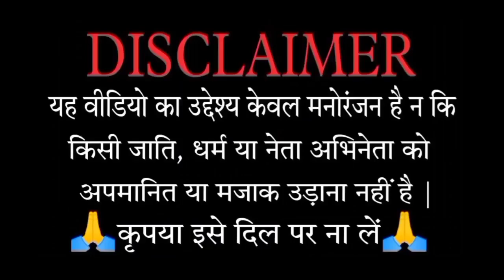Cricket comedy 😀 | कोहली ने बनाया सनाका और हसरंगा को बंधक | विराट कोहली, सनाका, हसरंगा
ind vs sl T20 series
ind vs sl 3 T20 series
Ind vs ban 2nd test highlights
Ind vs ban 1st test highlights
India vs Nz 2nd t20 match
Shreyas lyar 80 bating
india won by 188 run
india 1st test won by 188 run
Shikhar Dhawan 72* bating
Suryakumar yadav 111*
India vs Newzealand highlights
Ind vs Nz highlights Today
England vs Australia highlights
Eng vs Aus 2nd Odi highlights
Newziland series won by 1-0
India vs Bangladesh series
T20 World Cup 2022 final
Pakistan vs England final
Hardik pandya bating
Suryakumar yadav bating
Virat kohli bating
KI Rahul Rohit Shama
kuldeep yadav 4wkts
Mohammad Siraj 3wkts
Funny keeda
funny keeda
Ind vs Ban 1St Odi highlights today
mehidy hasan miraz 100
Bangladesh won by 1wkts
Ind vs Ban Odi highlights
Ishaan kishan 210 run
Virat Kohli 113 run
Ind vs Ban 1St odi highlights
Ind vs Ban series
Ind vs NZ Odi highlights
Ind vs NZ 2nd Odi highlights
Ind vs NZ Odi series
Ind vs NZ 3nd Odi highlights
Ban series won by 2-0
Bangladesh won by 5 run
hate on anyone I talk about in my video, this channel
is to entertain people and lususually focus on joking
about what the people are donig not the individual
themselves,don't go spreading hate it's all for laughs.

ted by copyright statute that my otherwise be